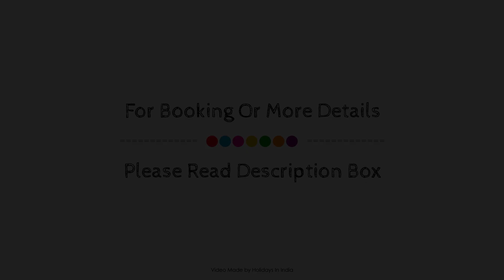Serendipity Lakes and Resorts, Tamia, India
Searching For
1. Serendipity Lakes and Resorts - Tamia
2. Serendipity Lakes and Resorts - Tamia Virtual Tour
3. Serendipity Lakes and Resorts - Tamia Rooms
4. Serendipity Lakes and Resorts - Tamia Amenities
5. Serendipity Lakes and Resorts - Tamia Videos
6. Serendipity Lakes and Resorts - Tamia Offers
7. Serendipity Lakes and Resorts - Tamia Deals
Audio Credit:
Track Title: Blank Slate
Artist: VYEN